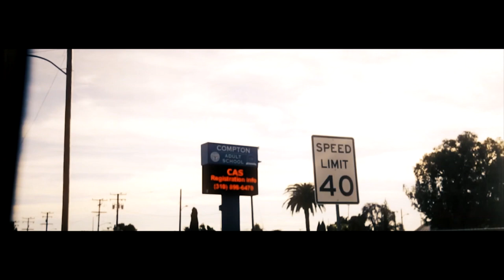Carson vs Everybody Trailer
6 shoota's from the city of CARSON go toe to toe with some of the best the in the culture in this 'David&Goliath themed barfest. Pesented by Big Slap and hosted by Beazt Gatlin this event is sure to set the culture on fire at the top of 2020

Da Kid Clutch vs Geechi Gotti
S.O. Finesse   vs Emerson Kennedy
RedBangzDntBang vs C3
D Real vs So Severe
Dinero vs NXT
Preemo Creez vs Ron Compton